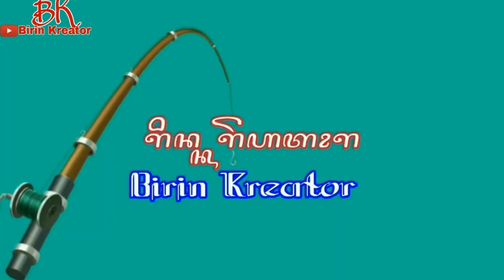Tangan Sengklek satu jam strike Ikan Ruby Snapper (Mancing jigging Laut dasaran)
Tangan sengklek satu jam strike Ikan Ruby snapper Babon (Mancing Slow Jigging Laut dasaran)